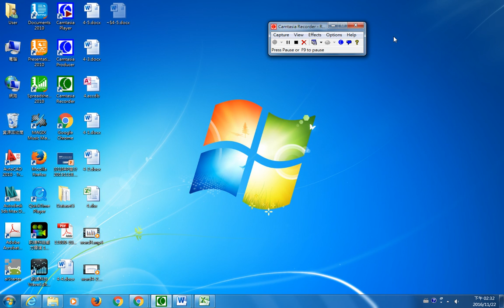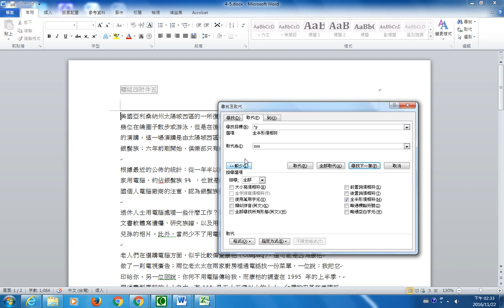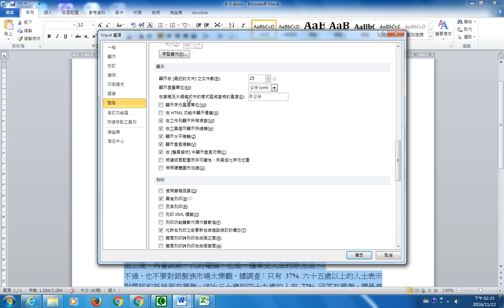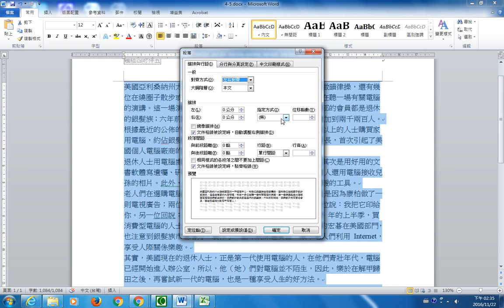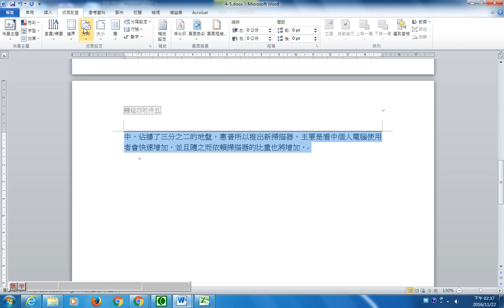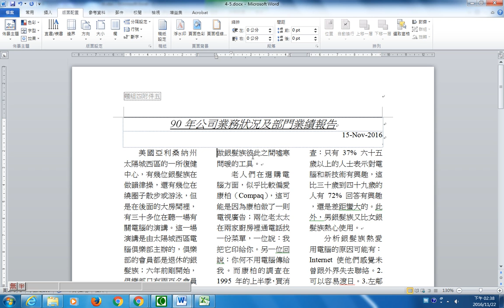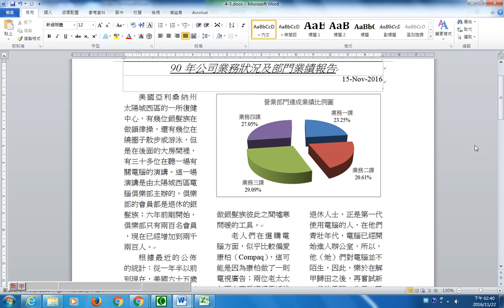軟體應用乙題組四word附件5 數位生活陳宏鑫老師